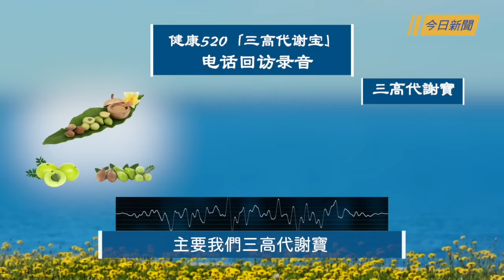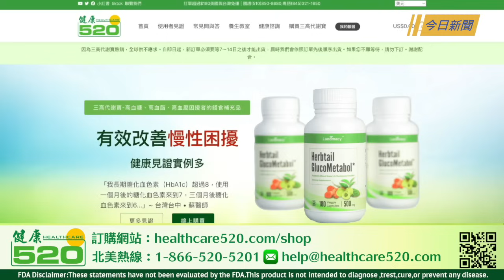川普與四年前不同 習近平出錯招；川普勝選不足3天 國際局勢快速起變化【今日新聞】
兩岸新聞：
00:43 川普與四年前不同 習近平出錯招
05:38 川普勝選不足3天 國際局勢快速起變化
10:20 上次還是在89年 十萬鄭州大學生夜騎到開封

國際新聞：
12:12 路透：川普並未邀請萊特希澤再任貿易代表
13:39 陳松興：川普勝選 企業加速撤離中國的影響

川普關稅 戰將於上次不同，現在還不是 中國經濟 最糟的時候， 習近平 的麻煩來了。